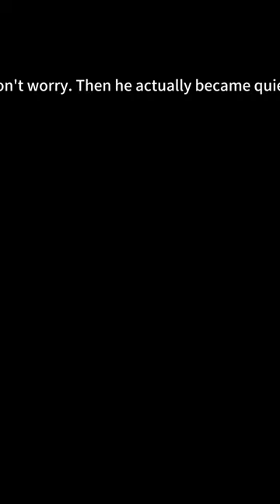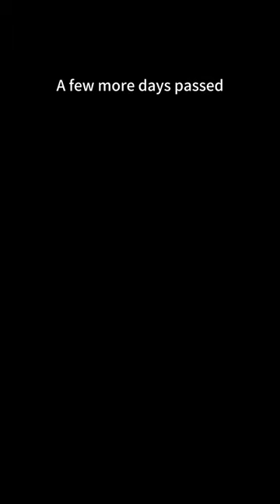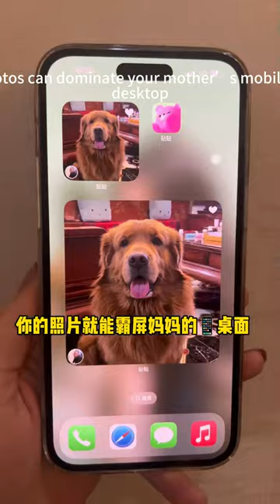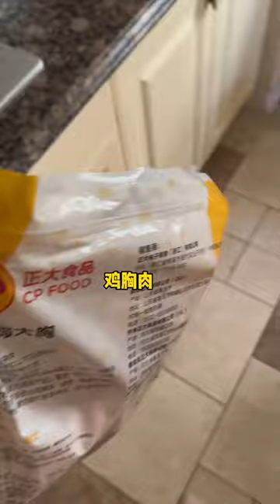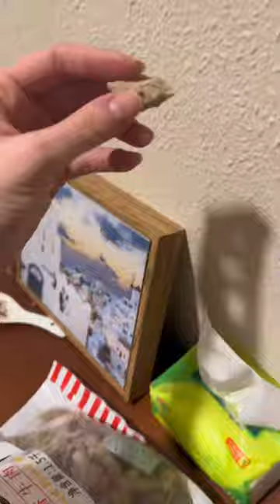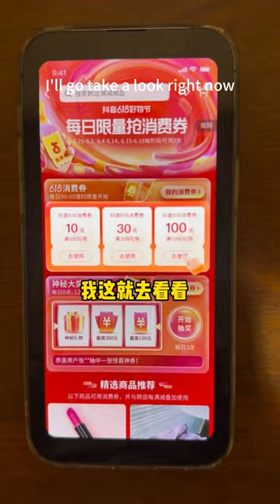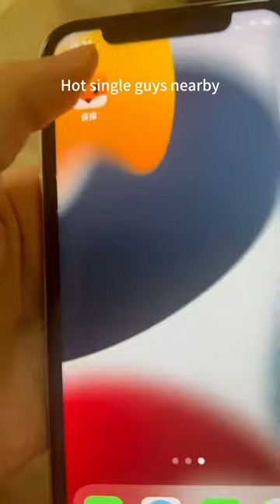狗不嚼直接生吞牛肉丸？ 姥爺解鎖教育新模式，嘲笑到它懷疑人生【憨憨金和帥帥銀】